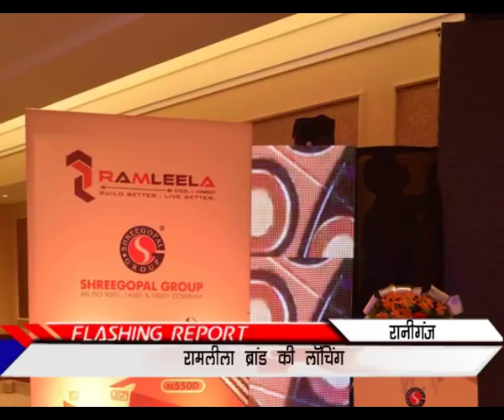ramleela opening rng